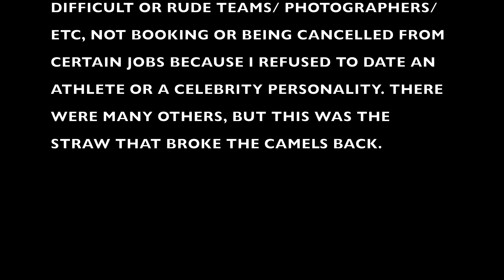WHY I QUIT MODELING | Brittany Oldehoff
The straw that broke the camels back.
There were several reasons I decided to pull back from my modeling career but this was the final reason that led me to my official departure.
I still do model here and there, I am just no longer doing it as my full time job.

xx